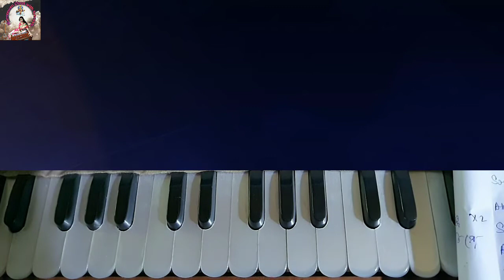Har Har Shambhu | হর হর সম্ভু | Harmonium tutorial | Hindi bhaktigeeti notation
@Harmonium Class With Sunanda